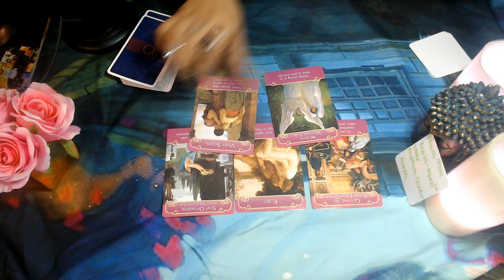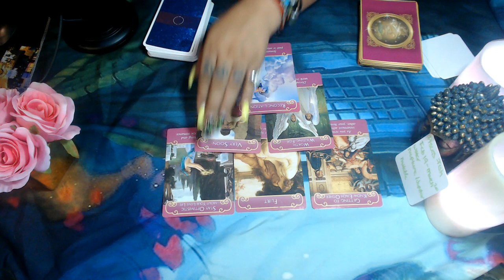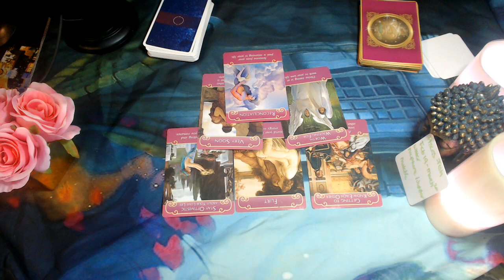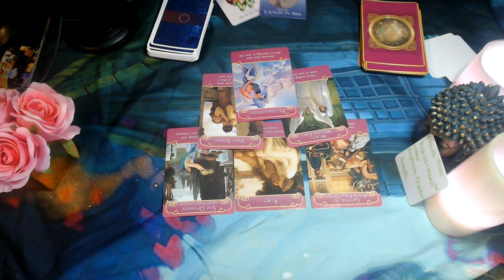PISCES LOVE AUGUST READING 2020 "SEEING PARTNER WITH DIFFERENT EYES"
3 Card Reading
30 Min Reading
1 Hr Reading